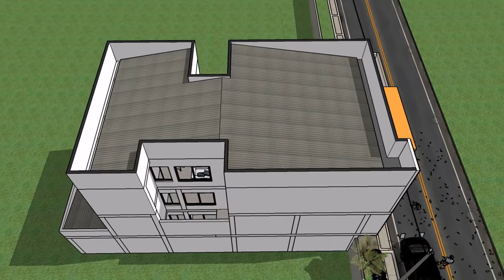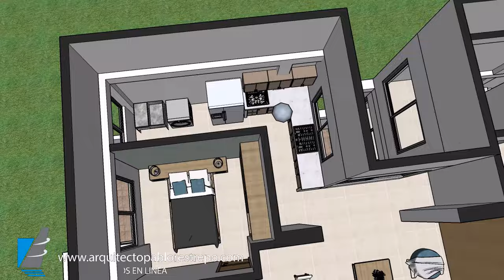DISEÑO MODERNO EDIFICIO de 'APARTAMENTOS' [en TRES PISOS] | Arq Pablo Restrepo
ÁREAS DEL PROYECTO:
-Área construida primer piso: 148.43 M2
-Área construida segundo piso: 143.81 M2
-Área construida tercer piso: 143.81 M2
-Área total construida: 436.05 M2
-Área del lote mínima recomendada: 9m de frente x 21m de fondo.